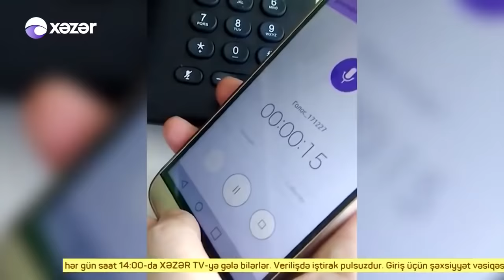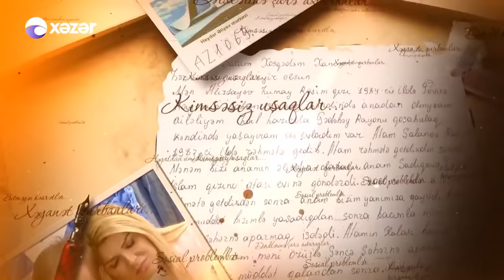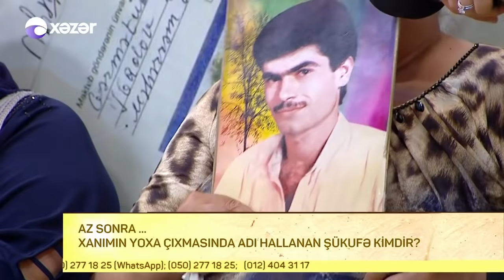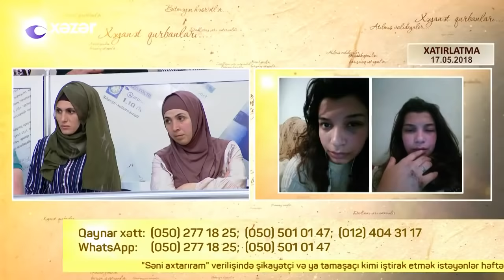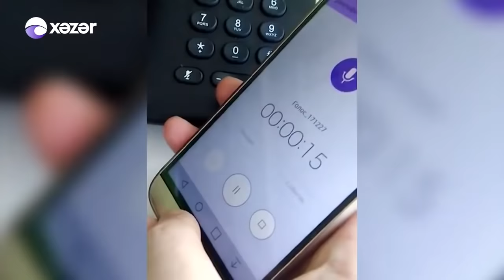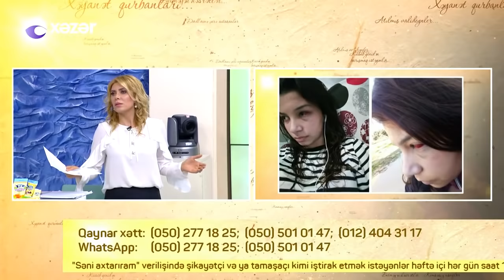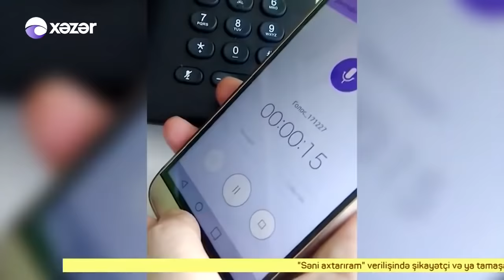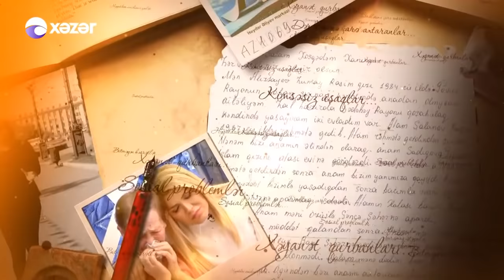Seni axtariram 18.05.2018 Tam verilis / Seni axtariram 18 may 2018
Səni axtarıram 18 may 2018